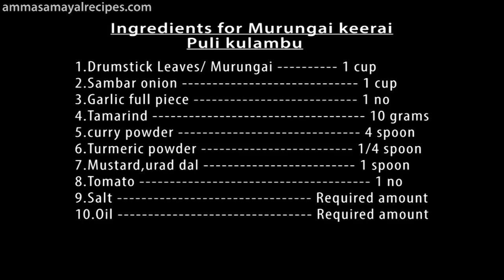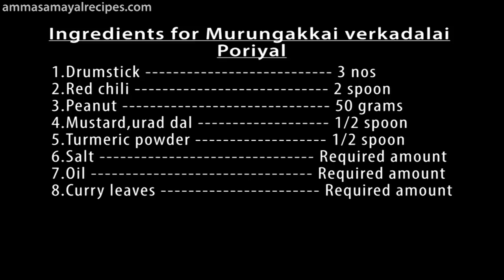Murungai Keerai Puli Kuzhambu | Karpooravalli Rasam | Murungakkai Verkadalai Poriyal | Lunch Menu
Hi viewer's,Today am uploaded Special and Easy Lunch menu with Simple ingredients.Drumstick leaves having lot vitamins and Minerals its good for healthy eyes and digestion.Karpooravalli leaves are having lot of medical usespicallyit especially cure cold. we prepared as a rasam.Today List of recipes are Murungai keerai puli kulambu,karpooravalli rasam and Murungakkai verkadalai poriyal

 Ingredients for Murungai keerai puli kulambu

1.Drumstick Leaves/ Murungai 1 cup
2.Sambar onion 1 cup
3.Garlic full piece 1 no
4.Tamarind 10 grams
5.curry powder 4 spoon
6.Turmeric powder 1/4 spoon
7.Mustard,urad dal 1 spoon
8.Tomato 1 no
9.Salt Required amount
10.Oil Required amount

   Ingredients for karpooravalli rasam

1.Turmeric powder 1/2 spoon
2.Tomato 1 no
3.Mustard,urad dal,fenugreek 1 spoon
4.karpooravalli/omavalli/ajwain leaves- 10 piece
5.Cumin 1 & 1/2 spoon
6.Pepper 1 & 1/2 spoon
7.Red chili 3 nos
8.Gralic 4 picec
9.Coriander leaves Required amount
10.Salt Required amount
11.Oil Required amount
12.Curry leaves Required amount

   Ingredients for Murungakkai verkadalai poriyal

1.Drumstick 3 nos
2.Red chili 2 spoon
3.Peanut 50 grams
4.Mustard,urad dal 1/2 spoon
5.Turmeric powder 1/2 spoon
6.Salt Required amount
7.Oil Required amount
8.Curry leaves Required amount